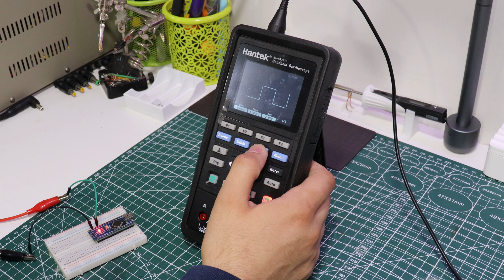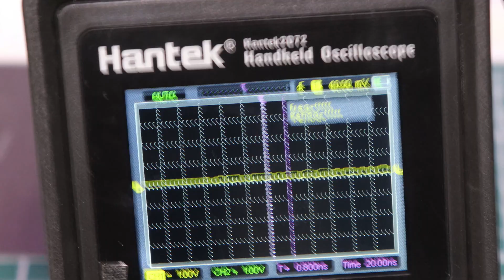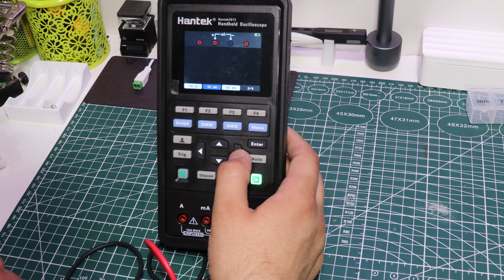Hantek 2D72 Digital Oscilloscope Unboxing: First Impressions and Features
Today, we will be unboxing the Hantek 2D72 digital oscilloscope. Please note, this is not a review video as I have not yet conducted an in-depth test of the device.

In this video, I'll share what's included in the box and my first impressions. The Hantek 2D72 is a compact and portable device with multiple functions including an oscilloscope, signal generator, voltmeter, ohmmeter, ammeter, capacitor tester, diode tester, and short circuit tester.

For my first test, I measured the operating frequency of the ATmega 328p microcontroller on an Arduino Nano and obtained successful results. So far, I am quite satisfied with the device and plan to make a detailed review video after using it for a longer period.